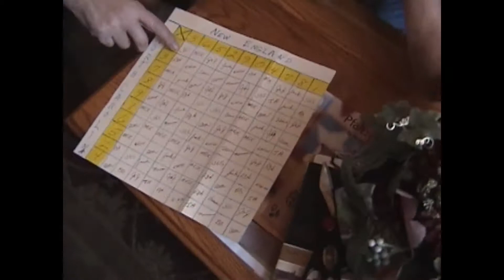Super Boal Murphy NC